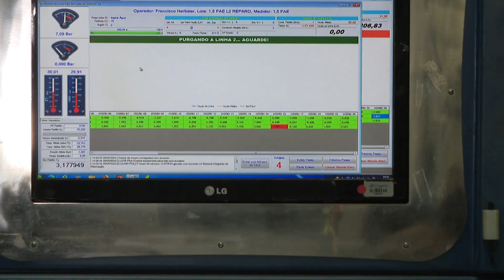Laboratório de Hidrometria da Cagece recebe renovação de acreditação do Inmetro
O Laboratório de Hidrometria da Cagece recebeu a renovação da acreditação da Associação Brasileira de Normas Técnicas (ABNT). Certificada pelo Inmetro, esta autorização garante que os equipamentos instalados pela companhia têm a qualidade necessária para aferir o volume de água consumido. A renovação assegura a precisão e confiabilidade dos medidores, refletindo o compromisso da Cagece com a eficiência e a transparência no fornecimento de água.